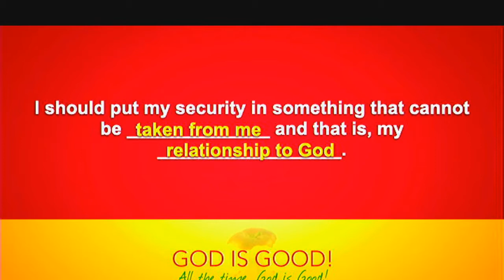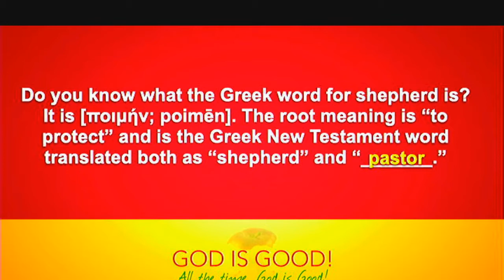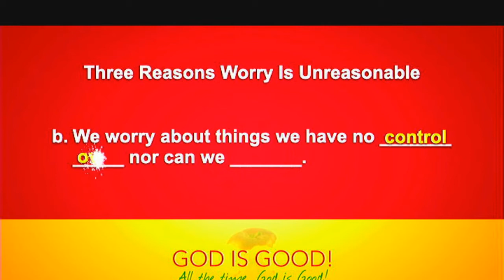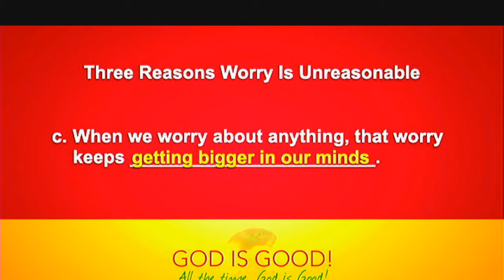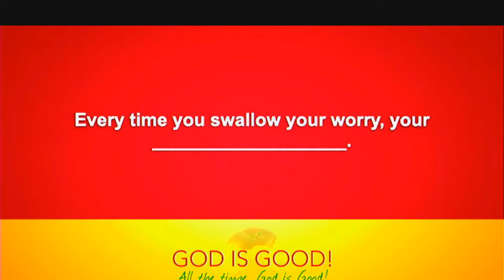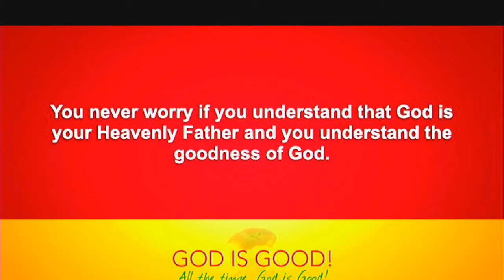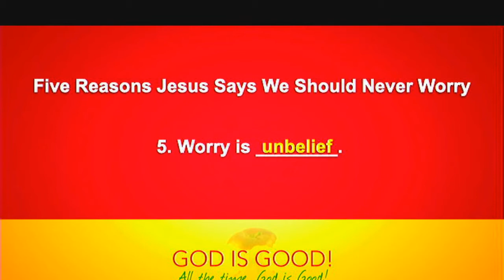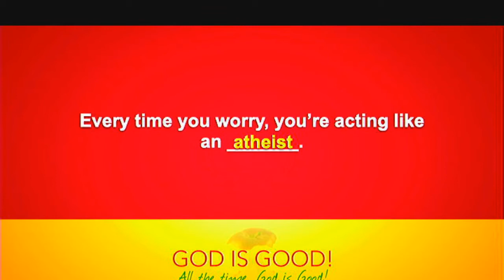I Shall Not Want PT 1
Sermon Series :God Is Good All The Time God Is Good